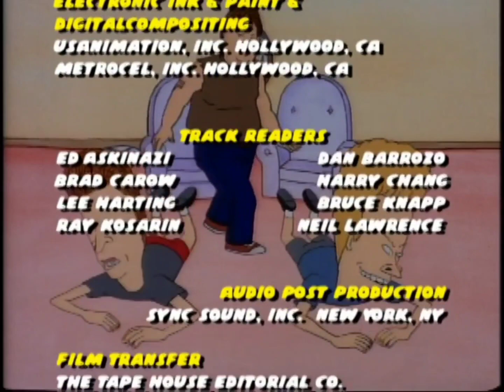Credits (The Mike Judge Collection Volume 2)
Extracted from Paramount+ or Prime Video

Episode: The Mike Judge Collection 208 - Bus Trip, Blood Pressure, Feel a Cop and US History

"Beavis & Butt-Head" And all related assets are owned by MTV And ViacomCBS.